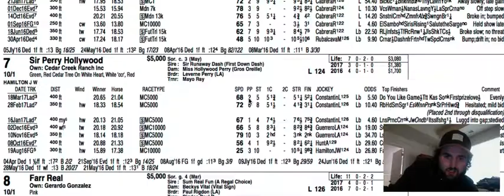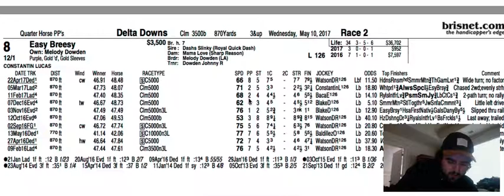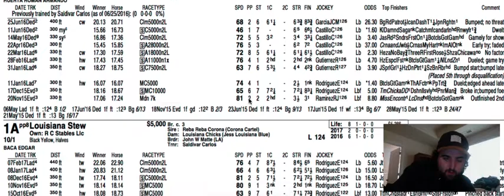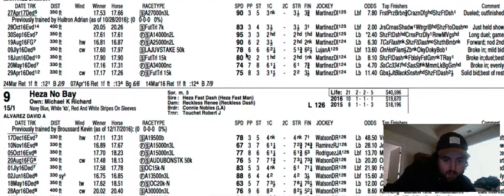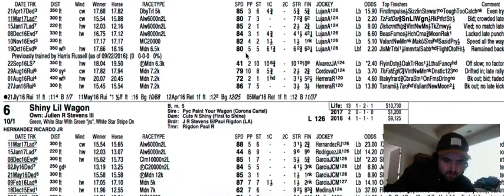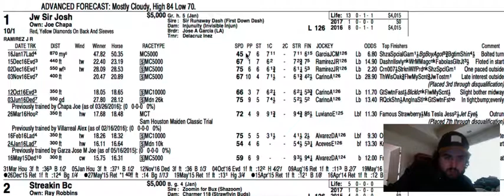Delta Downs horse racing daily picks 5/10/17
This video is my Horse Racing daily picks double exacta trifecta superfecta that I will be placing today. I hope everyone can learn from me or ask any questions if you need help with understanding my picks or how to bet on horse races.